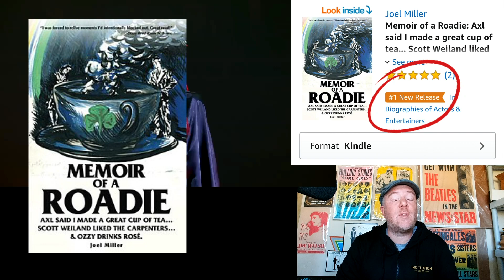BABYMETAL | Akatsuki「紅月 -アカツキ-」| LIVE Budokan Black Night - Roadie Reacts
This is my reaction to watching BABYMETAL | Akatsuki「紅月 -アカツキ-」| LIVE at Budokan Black Night (HQ) for the first time.

Link to my book Memoir of a Roadie: